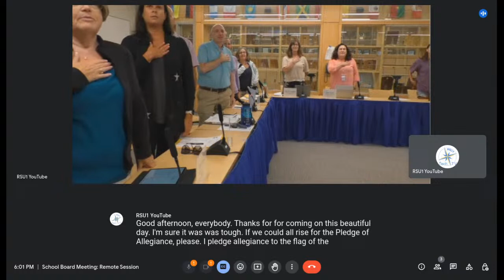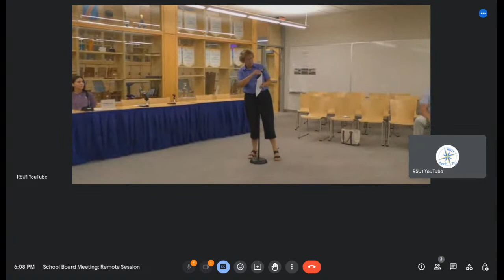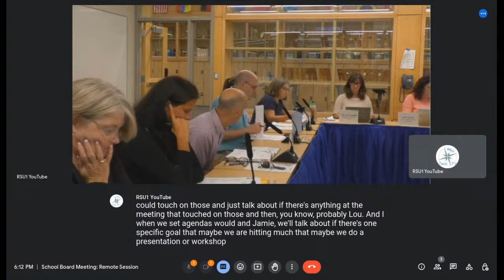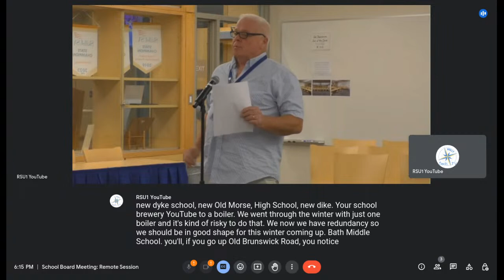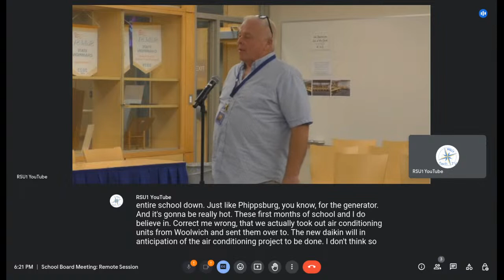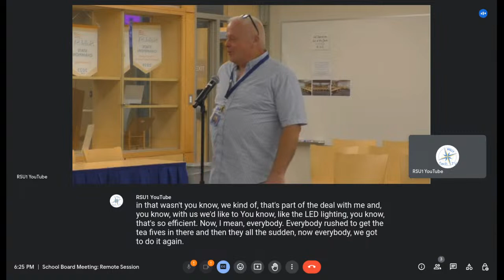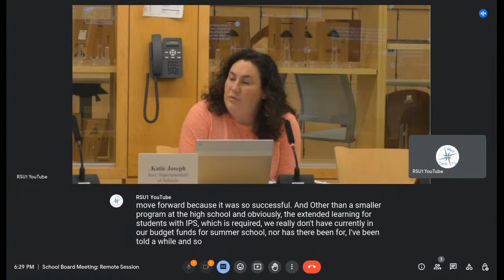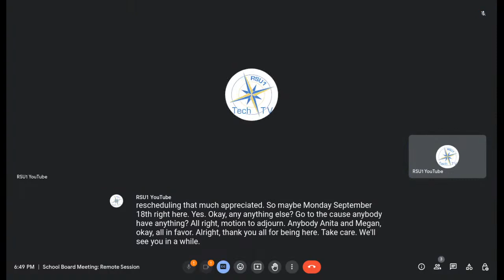RSU1 Board Meeting, August 28th, 2023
This video is the RSU1 Board Meeting held on August 28th, 2023.

This video has built in closed captioning in English.